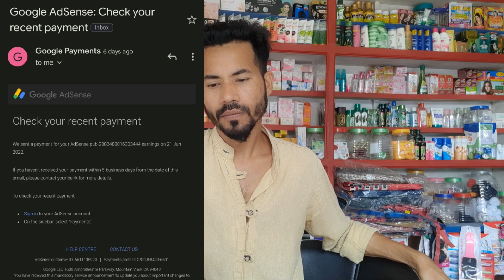लोग मुझे पागल बोलते हैं | Mera First Youtube payment 💵 gayab hogaya 😢 | Cosmetic Shop | Ab Cosmetics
Bhot Bura lagta hain Or Gussa V ata hain 😢😢😠😡